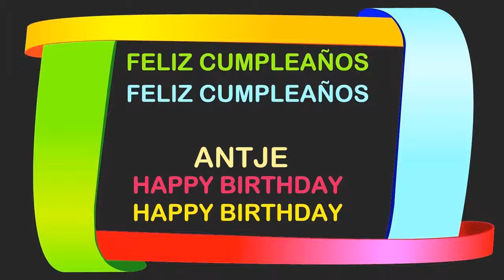Antje Birthday Postcards & Postales - Happy Birthday